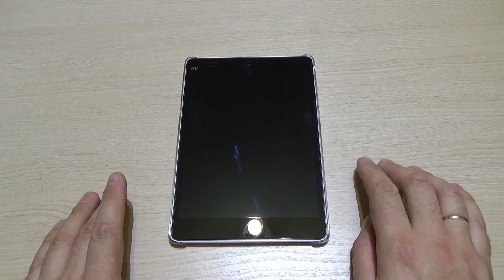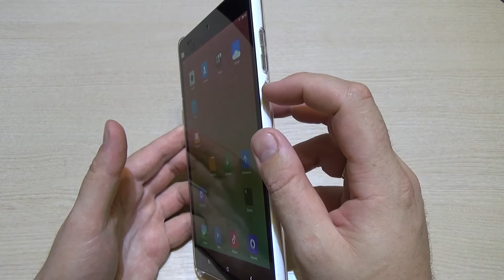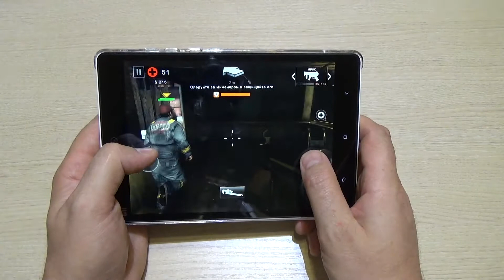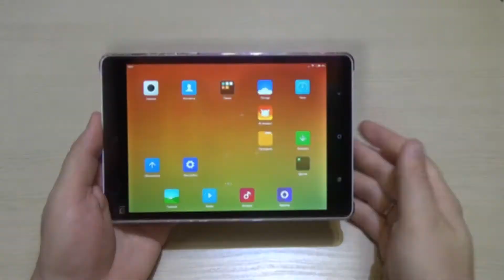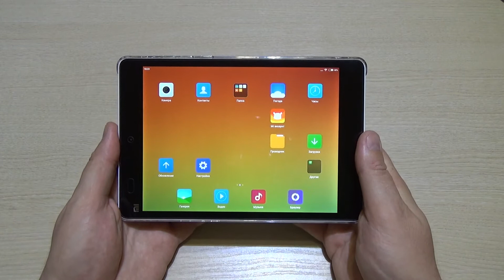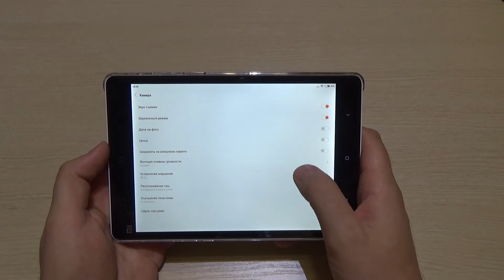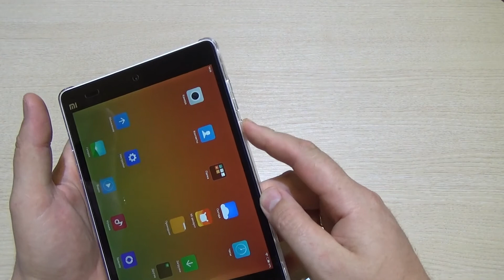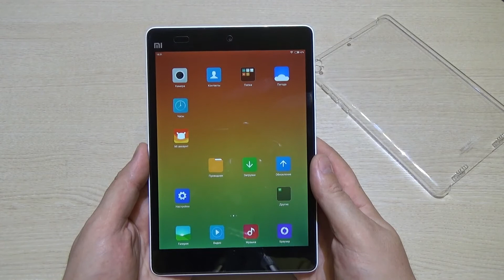Xiaomi Mi Pad. Обзор планшета с мощной графикой, но с каплей дегтя...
Моё мнение, тесты и выводы о планшете Xiaomi Mi Pad. Отличная графика и мощное железо, но идеального ничего не бывает.